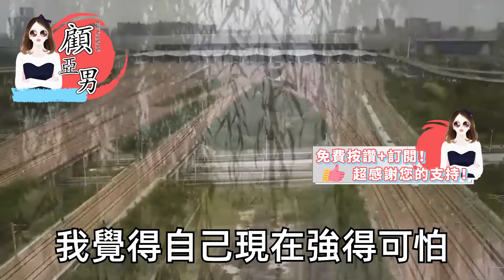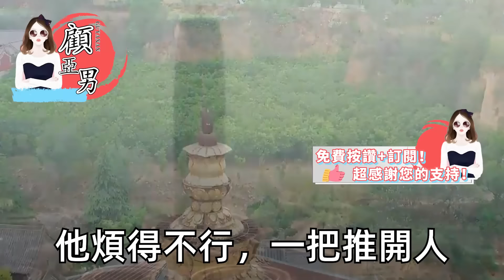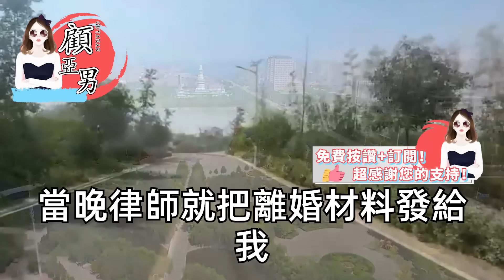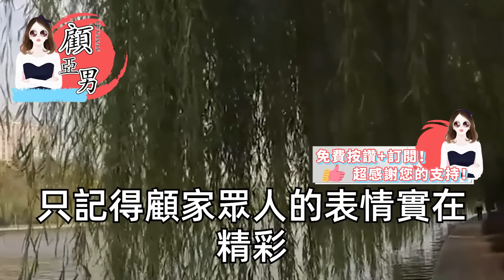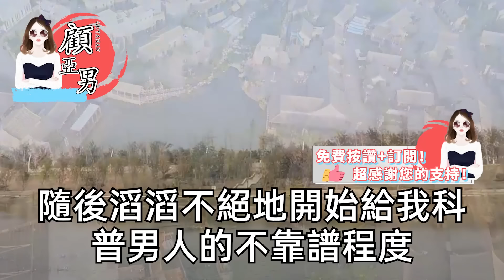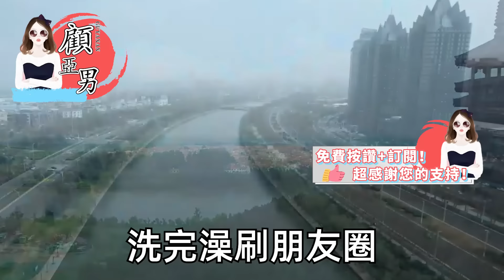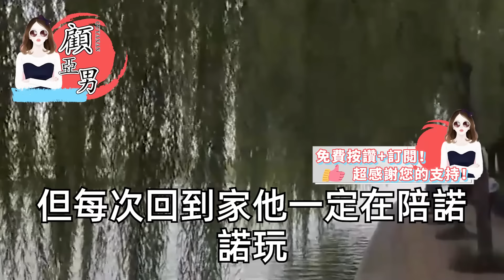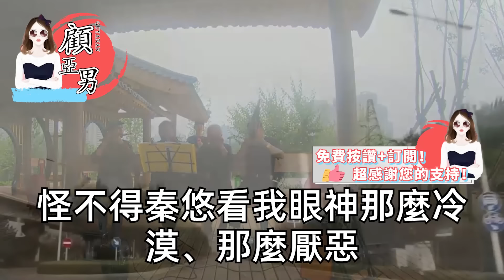丁克十年 他帶回懷孕女大學生，他說他事業有成 有家產要繼承，讓我無痛當媽 多好，扔出離婚協議 抱歉不需要，再見時我小腹微起 他瘋了，你爸可不止你一個兒子【顧亞男】【高光女主】【爽文】【情感】